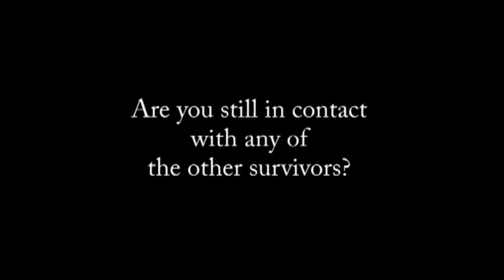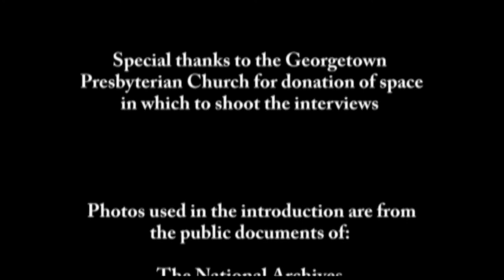WWII Frank Dunlap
By 1941, Frank Dunlap was on the USS President Coolidge heading to Guam, then Manila. He was in a tent city there when he heard Pearl Harbor had been bombed. Two days later, the Japanese were bombing Manila, and US forces, after months of battling back, made a last stand at Bataan. When the US surrendered there in April 1942, Dunlap and 70,000 other American and Filipino troops were forced to march 65 miles to makeshift prison camps - the Bataan Death March. "Anyone who fell out was bayoneted, beheaded or shot in the temple," Dunlap recalled. "And so many men were falling out because of disease or heat stroke or hunger and thirst." Dunlap spent three and a half years at camps in the Phillipines and Japan, starving, beaten, and working twelve hour days in 112-degree heat. One time, he was hung from his thumbs for two days. "My toes touched the ground, so I could still crawl back to my hut when they cut me down," he said. "Lots of men couldn't move, and they were beheaded on the spot." When Japan surrendered, Dunlap was at a mining camp in Japan. "The camp colonel read the proclamation, and we all hit the ground and cried and hollered."